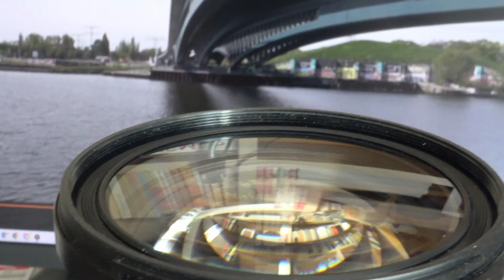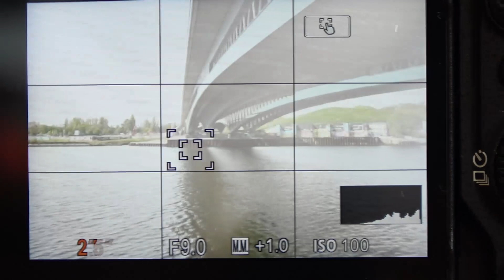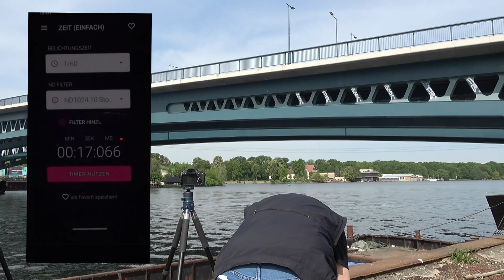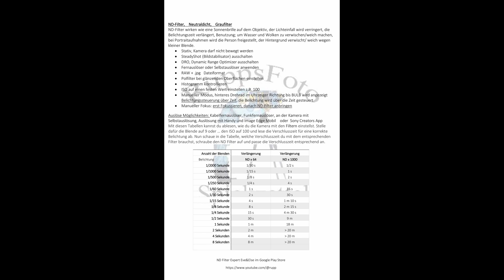Langzeitbelichtung mit ND-Filter, Graufilter.berlin street photography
Langzeitbelichtung mit ND-Filter / Graufilter
Bildbearbeitung mit Photoshop